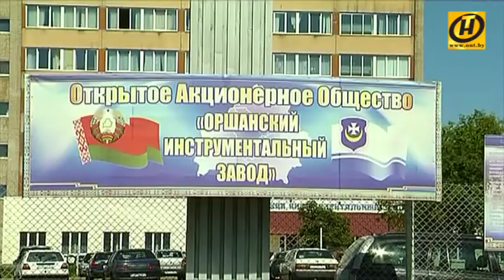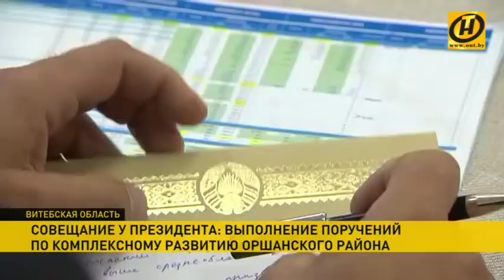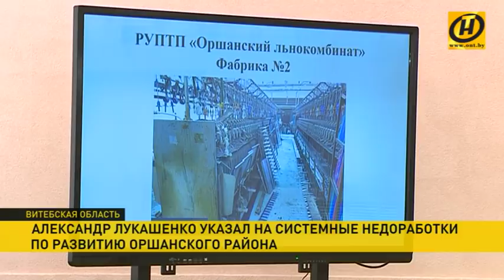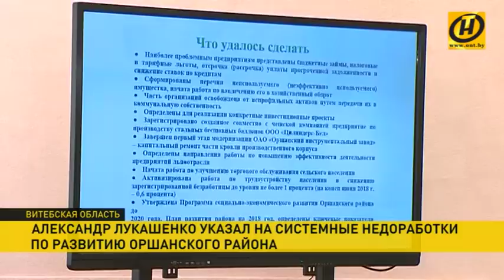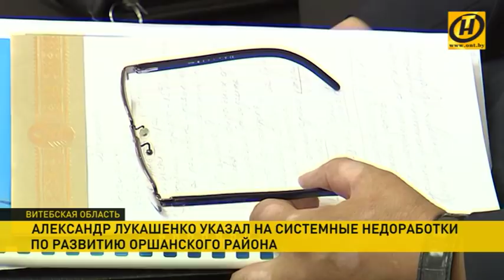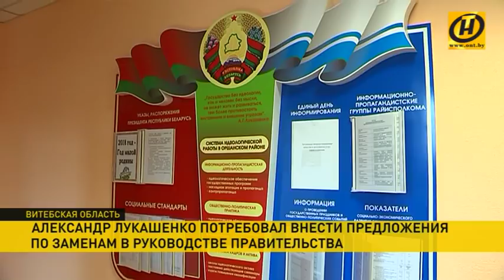Президент провёл выездное совещание, посвящённое развитию Оршанского района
Жёсткая критика, но иначе никак. Президент сегодня провёл выездное совещание, посвящённое развитию Оршанского района.